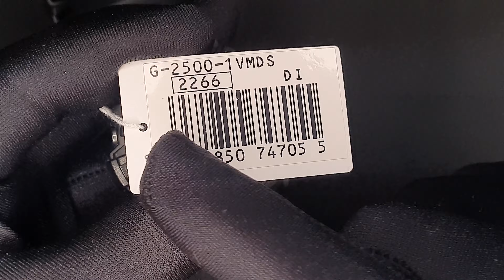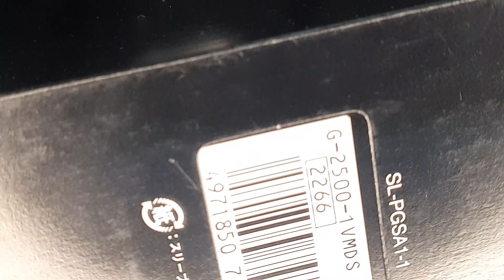CASIO G-SHOCK G-2500 - FULL REVIEW - SETUP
Clique nos links acima e saiba mais desse modelo!